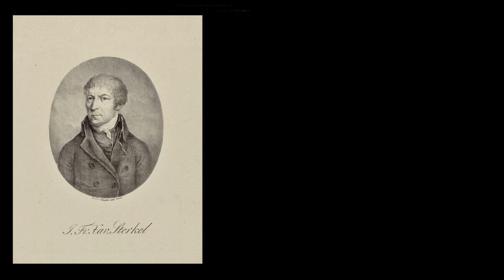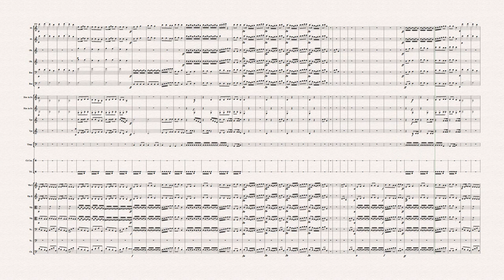[Sheet music] Johann Franz Xaver Sterkel (1750-1817) - Sinfonia in C 'Turca' (c.1785)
Composer: Johann Franz Xaver Sterkel (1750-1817)
Work: Sinfonia in C 'Turca' (c.1785)
Software: Sibelius + Instruments samples
World Premiere: Yes

Johann Franz Xaver Sterkel
(Würzburg, 3 December 1750 - Würzburg, 12 October 1817)

His musical gift was evident at a young age; he had rigorous musical training from the court organist A. Kette and from Weismandel in Würzburg, where he entered the university in 1764. In 1768 he was tonsured and became organist in the collegiate chapter of Neumünster, later rising to sub-deacon (1772), deacon (1773) and finally priest (1774). His lifelong service to the church provided a subsistence without noticeably compromising his musical career. As a result of a performance at the Würzburg court, was invited to perform for the court at Mainz, noted for its orchestra and its active musical life. His trip included a visit to Mannheim, where Mozart heard him perform and condemned his excessive tempos (letter of 26 November 1777). Early in 1778 Sterkel was called to Mainz to fill a position in the Liebfrauen chapter and was named court chaplain as well. Late in 1779 Elector Friedrich Karl Joseph von Erthal sent Sterkel and his younger half-brother, the violinist F. Lehritter, on an extended tour of Italy. He visited all the major cities of Italy, frequently performing as a pianist. For the Naples court he played duo sonatas and concertos with Lady Catherine Hamilton; the queen commissioned his only opera, Il Farnace, performed in an elaborate production with ballets at the S Carlo on 12 January 1782. Travelling north again in May, he spent several weeks with Padre Martini in Bologna, then was recalled to Mainz to fill a canonry of his chapter. He visited Stein’s piano workshop in Augsburg en route and was thereafter an advocate and sometimes agent for Stein’s instruments. In Mainz before the end of the year, he plunged into a period of intense music-making and composition.

Sterkel’s well-known meeting with Beethoven, as reported by Simrock and Wegeler, occurred early in 1791. Sterkel played one of his own sonatas, accompanied by Andreas Romberg on the violin. Beethoven was reluctant to perform in turn, and was challenged to play his own demanding Righini variations, which had recently been published; he played those that he remembered and improvised additional ones, successfully imitating throughout the distinctive light, graceful performing style just displayed by Sterkel. When the Mainz court was disrupted by the French invasion in October 1792, the director, Sterkel’s brother-in-law Vincenzo Righini, was called to Berlin. On the regaining of Mainz, Sterkel was named Kapellmeister (1793) and charged with rebuilding the court music, but the war caused further difficulties and the royal chapel was disbanded in 1797. Except for a visit to Righini in Berlin, Sterkel spent the next years in Würzburg. The court there fostered mainly sacred performances, and he composed much church music, including several festival masses generally similar to those of Haydn from the same period. From about 1802 Sterkel was in Regensburg, where his unceasing efforts on behalf of the musical life brought accolades; he established a choir school to provide good vocalists and wrote most of his partsongs at that time. After his Regensburg patron, Karl Theodor von Dalberg, was made Grand Duke of Frankfurt, Sterkel followed him to Aschaffenburg in April 1810 and was appointed music director. Among other duties he was responsible for theatrical productions, including performances of Mozart’s Die Zauberflöte and Die Entführung aus dem Serail. When Aschaffenburg was annexed to Bavaria in 1814 the court was dissolved. In 1815 Sterkel visited Munich, then returned to Würzburg. Beethoven is said once to have called Sterkel the ‘royal composer’, as his published dedications form a roster of the highest members of the nobility. Sterkel was also an effective teacher, whose pupils included the pianists C.P. Hoffmann, G.C. Zulehner, Catherina Bauer and T. Horgniés, and the singers E. Eck, L. Barensfeld, N. Häckel, J.C. Grünbaum and G. Weichselbaum. As a composer, his own compositional style is close to Haydn. His works include an opera, four Masses, a Te Deum, 125 Lieder, 15 part songs, eight concert arias, 26 symphonies, six piano concertos, a piano quartet, a quintet, 46 trios, 31 violin sonatas, six duos, 14 keyboard sonatas, and 53 miscellaneous other pieces for keyboard.